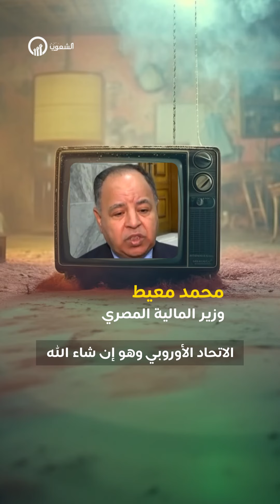السيسي بلطجي بالأجرة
الاتحاد الأوروبي يوقّع مع مصر اتفاقيات بقيمة 7.4 مليارات يورو.. ما المقابل؟

H 5/6